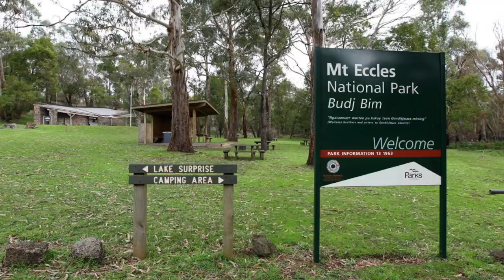Video 140: Australia's most recent World Heritage Site pre-dates the pyramids! Budj Bim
Did you know that in Australia there are foundations of stone buildings that pre-date the Egyptian Pyramids? Check out Australia's latest World Heritage recognised site: Budj Bim: